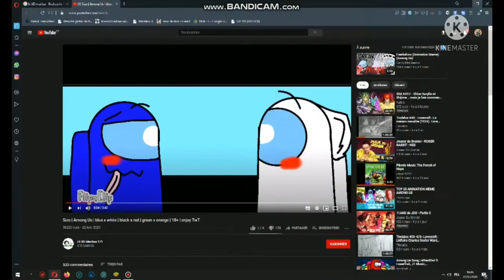Ghotar edit 😱😱😱😱😱 (OC)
ghotar lives the eg game
ghotar thinks of burger
ghotar sees burger and wants one
ghotar sees candy burger and really wants one
ghotar bashes budsforbuddies' head against the wall
ghotar sees among us heat and cringes a lot
ghotar sees hunter slime and is very happy